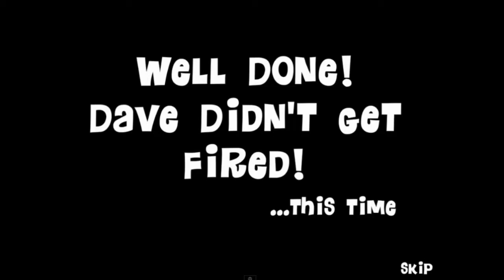Doors 2 - Daves new Job Game Walkthrough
A new version of your favorite online games has just arrived. Get in on the action now.
Mopixie Games Are Available to Play on Desktop, Mobile, Or Tablet. Online Games on Mopixie Are Safe to Play at Any Age. Skill Games. Dress-up Games. Racing Games.

DISCOVER FREE ONLINE GAMES BY CATEGORIES

Help me to make viral this video! 🙌❤️ Love you all!!!